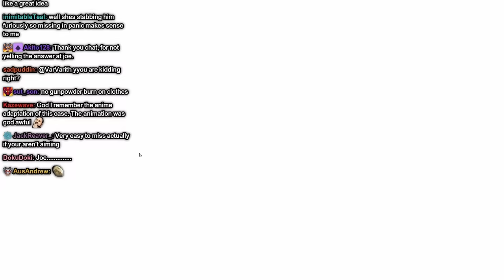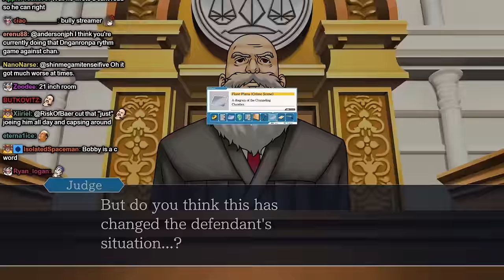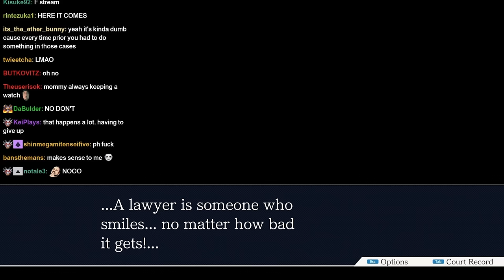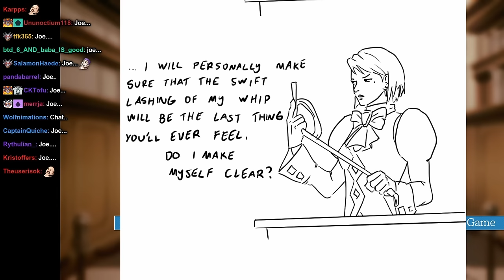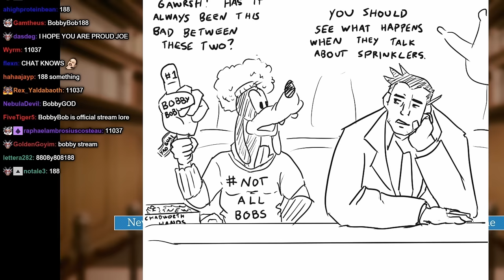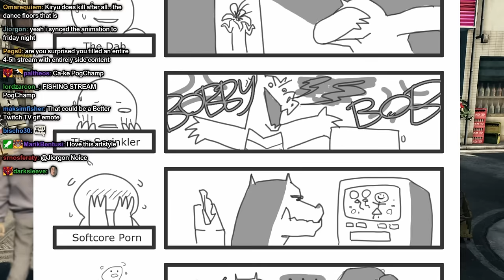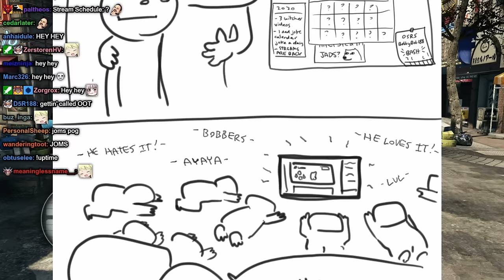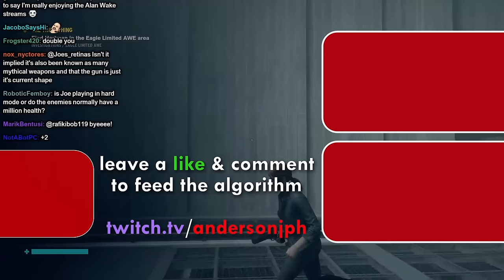The Ballad of bobbybob188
Joseph Anderson learns how to be a lawyer with the help of Twitch chat and professional consultant bobbybob188.
Original stream dates: 2020/09/23, 2020/09/24, 2020/09/25, 2020/09/29, 2020/10/01, 2020/10/06, 2020/10/07, 2020/10/08, 2020/10/09, 2020/10/20, 2020/10/21, 2020/10/23, 2020/10/27, 2020/10/28, 2020/11/03, 2020/11/06, 2020/11/17, 2020/11/18, 2021/01/19, 2021/03/12, 2022/12/23, 2023/02/17, 2023/10/26

0:00 - The Context
4:00 - The Joement
7:43 - The Arrival
11:33 - The Vitriol
20:20 - The Bob
25:06 - The Artistry
37:27 - The Futon
39:25 - The Culture
41:49 - The Hater
go join bobbybob's cult